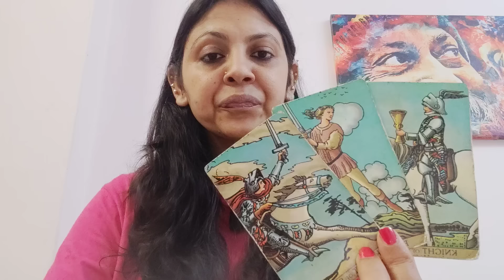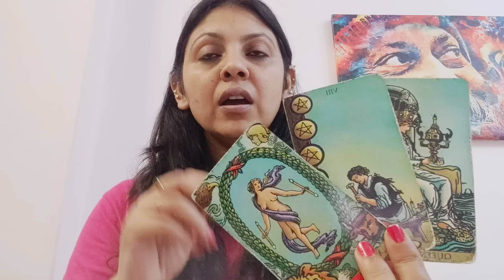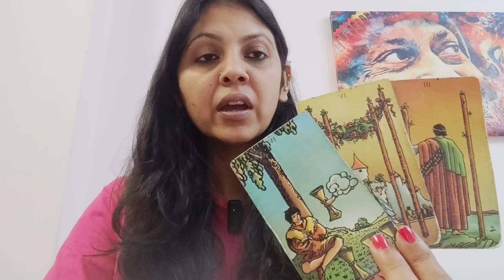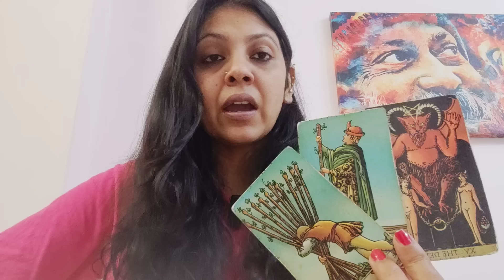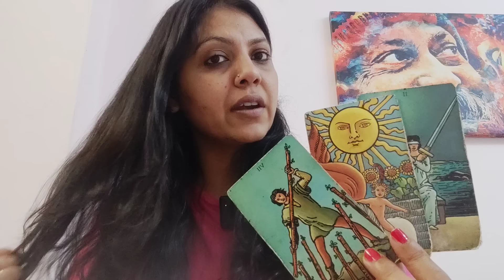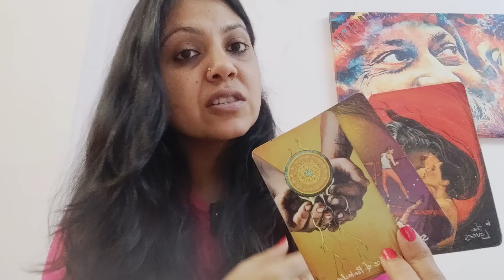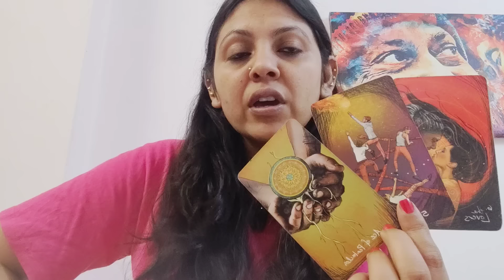AQUARIUS ♒,AFTER A VERY LONG PERIOD OF STRUGGLE YOU ARE FINALLY GETTING THIS! (4-10NOV)!